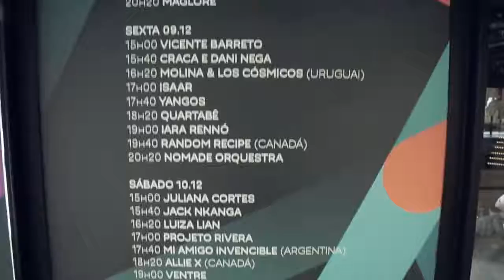SHOWCASES || SIM São Paulo 2016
Showcases que ocorreram na SIM São Paulo 2016 || Sala Adoniran Barbosa
08 à 10/12/2016

Captação e edição: SELO
Realização SIM São Paulo